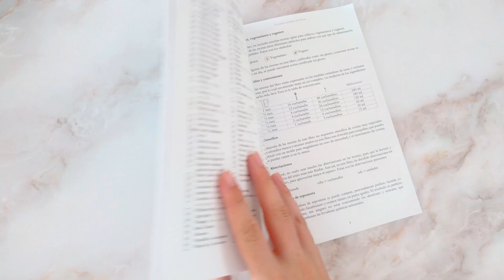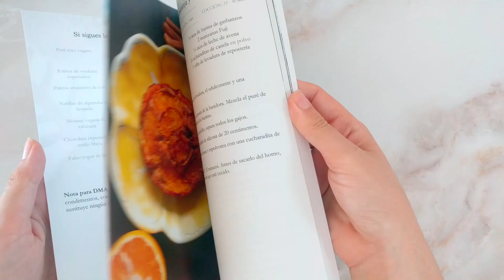LA COCINA SALUDABLE DE ELOISA [Libro de recetas]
Comer sano cada día puede ser muy difícil, por no decir imposible.
“La cocina saludable de Eloisa” es el libro perfecto para introducir recetas fáciles, originales y saludables en tu alimentación, sin tener que renunciar a lo que te gusta.

Olvídate de todas esas cosas que se supone que no deberías comer y empieza a llevar ya una vida más sana, cada día, disfrutando de las 65 deliciosas recetas de este libro.

Cómpralo en Amazon España
Cómparlo en Amazon EEUU

❤ Eloisa